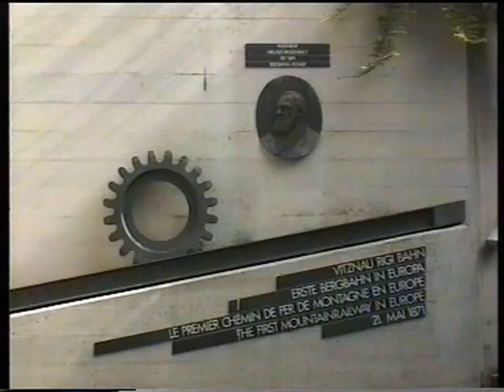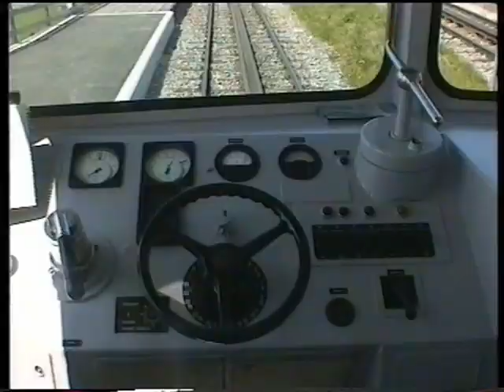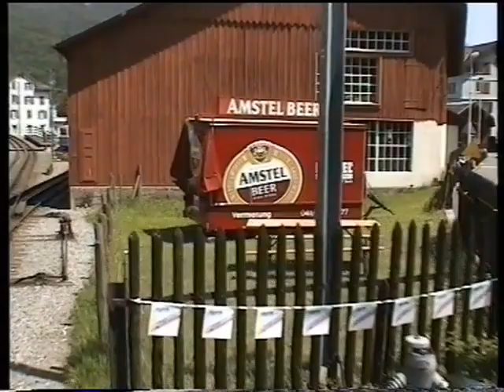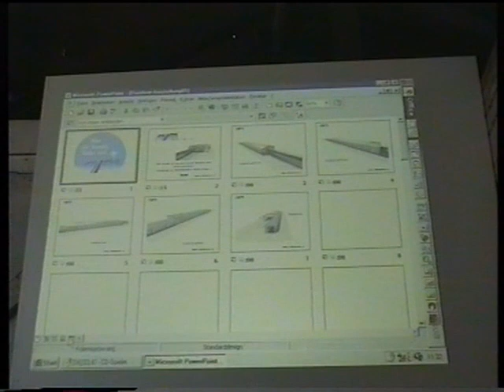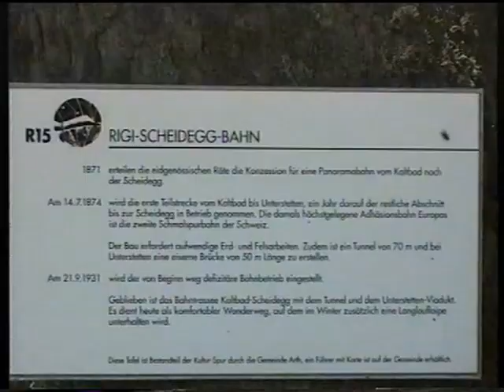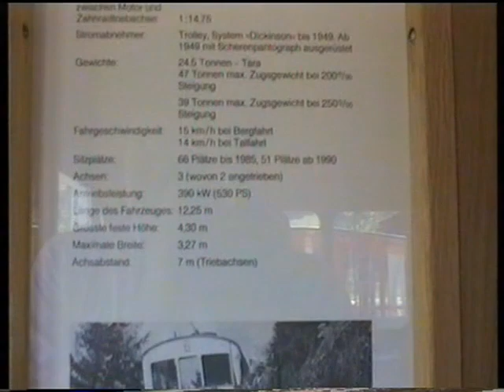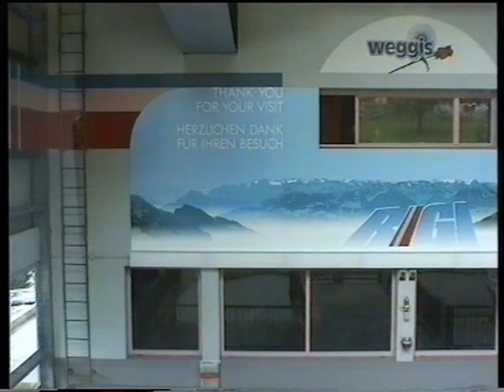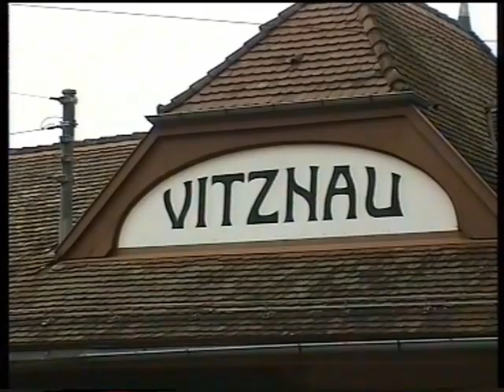Rigibahnen in den Jahren 2000 & 2001 (Hi8)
Ungeschnittene Aufnahmen der Rigibahnen aus dem Hi8-Archiv, entstanden grösstenteils im Jahr 2000 im Zusammenhang mit dem 125-Jahr-Jubiläum der Arth - Rigi-Bahn. Zu sehen sind neben ARB und VRB auch die Luftseilbahn Weggis - Rigi Kaltbad, sowie die ehemalige, zu einem Wanderweg umgenutzte Trasse der Rigi Scheidegg-Bahn.